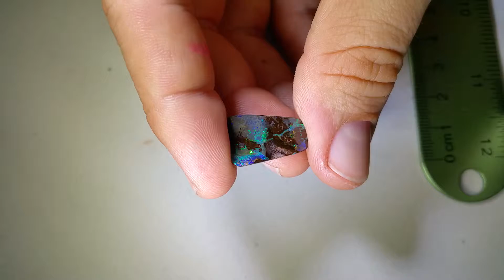8.6CT Glittering Opal, Solid Natural Australian Boulder, Loose Unset - 175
A bright glittering green body. Natural Australian boulder opal from Winton.

To purchase this one of a kind opal or for more unique and beautiful solid Australian Opals visit,

The Opal Guys-

Our opals come directly from the opal mines of Australia in the remote Outback Queensland areas surrounding Winton, Opalton, Quilpie, Yowah and Koroit. We sell only Natural untreated Australian solid opals. We do not deal in doublets or triplets. We photograph in hand to illustrate accurate size and coloring. We take pride in selling unique, high quality opals for an excellent value directly from the opal fields. We ship expediently with priority shipping so that your opals can be enjoyed as soon as possible.